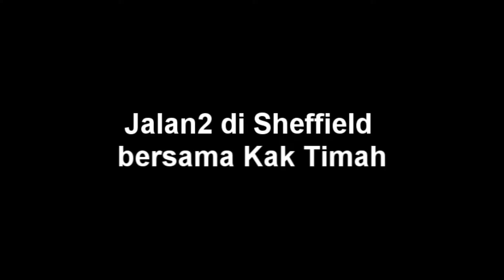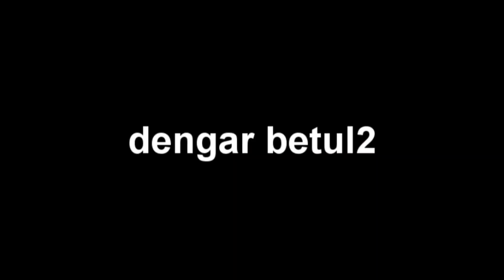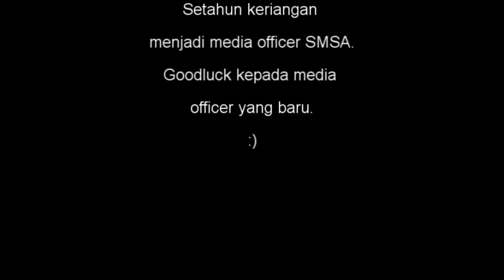Setahun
Video disebalik tabir sepanjang aku menjalankan tugas sebagai media officer..
SOrry banyak xpublish sbb xsmpt..